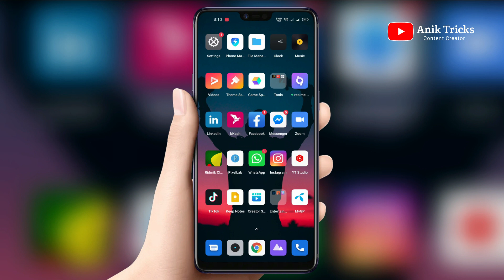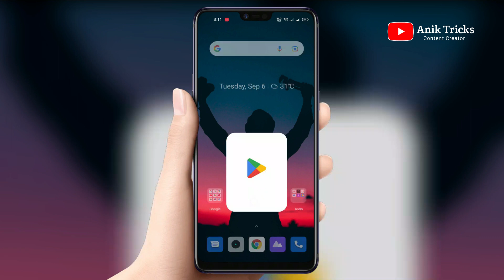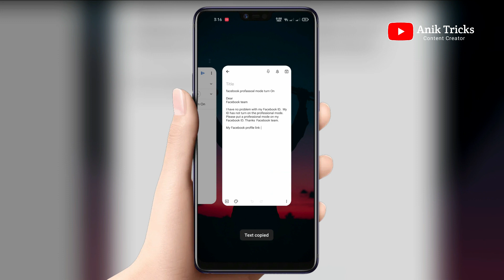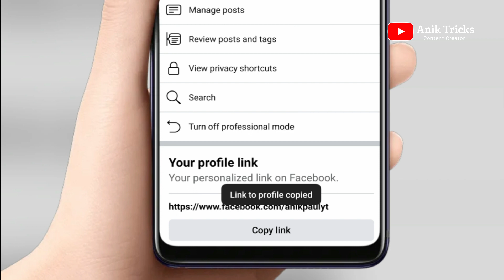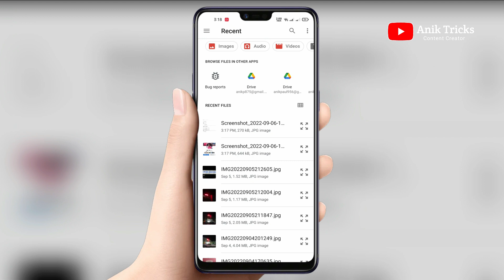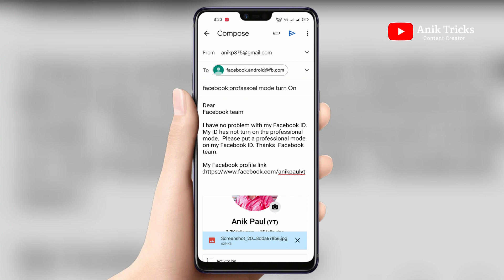How To Turn On Facebook Professional Mode | Facebook new update Turn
Title : facebook profassoal mode turn On

Dear
Facebook team

I have no problem with my Facebook ID.  My ID has not turn on the professional mode.  Please put a professional mode on my Facebook ID. Thanks  Facebook team.

♦♦ভিডিওটি দেখে কাজ করতে গিয়ে কোনো সমস্যা হলে, Screenshot দিয়ে আমাদের গ্রুপে পোস্ট করে জানাতে পারেন,